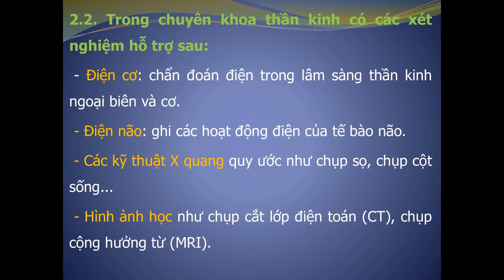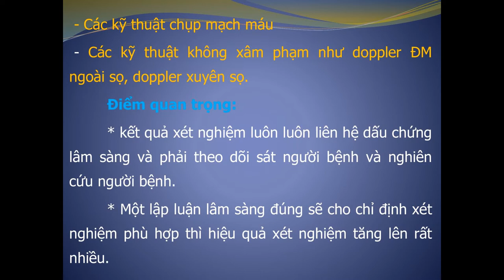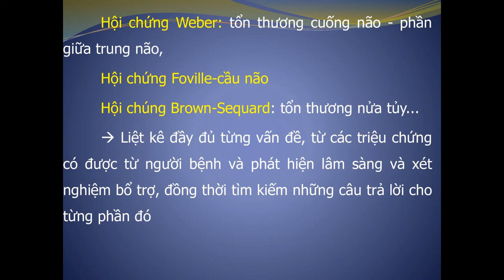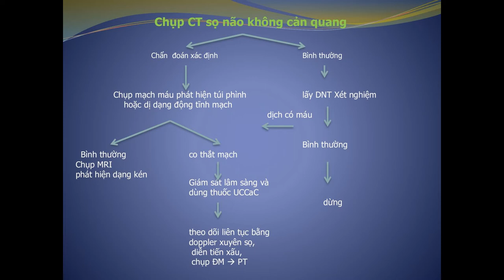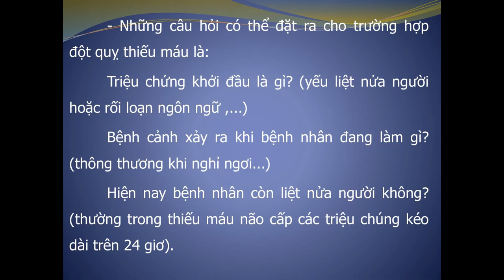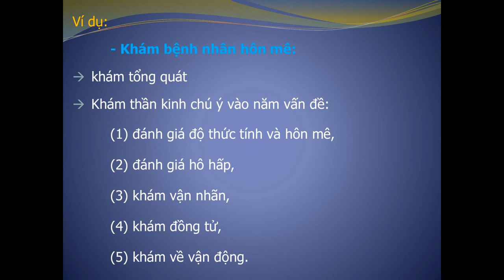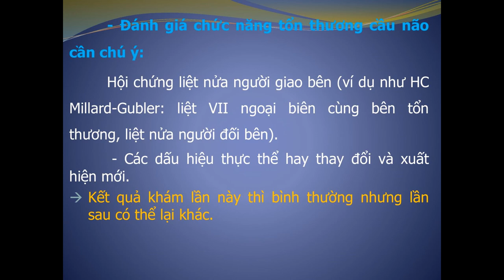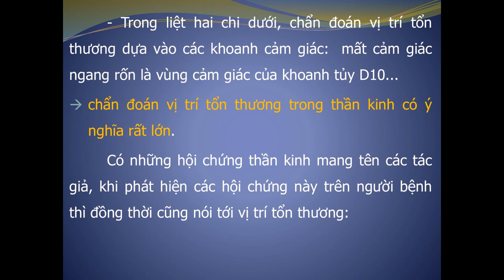Triệu chứng học lâm sàng thần kinh [Nội Thần kinh]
Triệu chứng học thần kinh
Môn: Thần kinh học